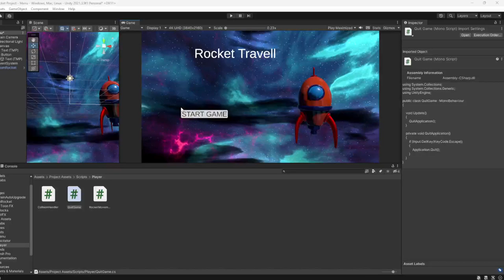Simple Rocket Game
Press L = Change Scene
Press C = Disable/Enable Collision